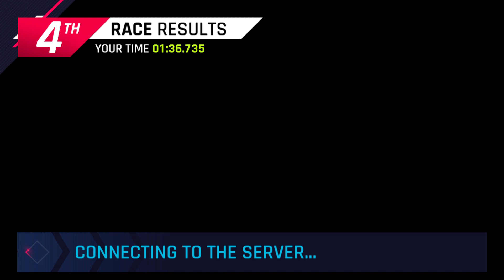CAR RACING GAMES - ASPHALT LEGENDS 9 @jeshjeesy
PLAYING ALL EVENTS EXCEPT MY CAREER